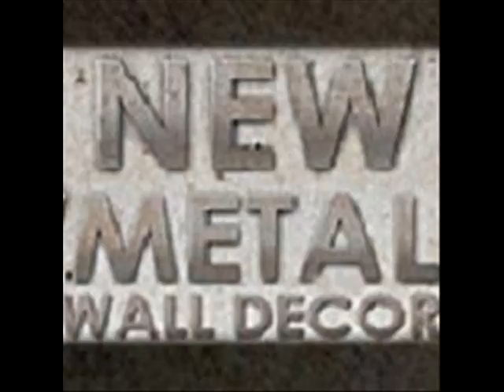Wintry Homestead View By Pol Ledent.wmv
Brushed 3D Relief Metal Wall Art - Wintry Homestead View By Pol Ledent

Code: NMWD1990

Wintry Homestead View brushed 3D relief Metal Wall Art by Pol Ledent will provide a touch of color to any traditional or nature inspired room decor theme. This subtle, yet stunningly beautiful metal wall sculpture combines two hand brushed and colorfully painted steel panels that create a vivid 3D layered effect. This metal accent wall hanging has an individual unique design from the hand sanding process, making each a one-of-a-kind decorative metal art piece. Bring this beautiful scenic plaque into your home and enjoy a three dimensional piece of modern metal art from Pol Ledent that will enhance and compliment any home interior. Finished with a corrosion resistant coating.

DETAILS:
- Hand crafted in the USA featuring Belgium artist Pol Ledent's watercolor and oil paintings
- 3D relief metal wall art
- Painted wintry homestead view
- brushed/sanded & layered steel
- 2 steel layers

DIMENSIONS:
- 23" x 35.5"